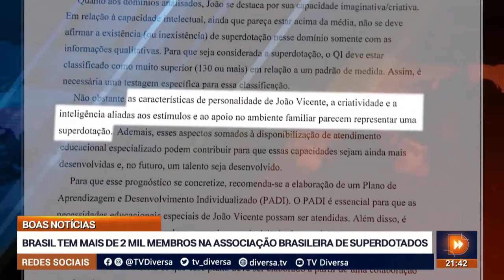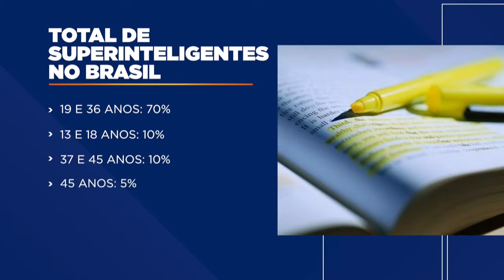BRASIL TEM MAIS DE 2 MIL PESSOAS SUPERDOTADAS - DIVERSA EM REDE (18/08/22)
A Associação Brasileira de Superdotados tem mais de 2 mil membros. A maioria deles tem entre 19 e 36 anos. O número coloca o país na trigésima posição no ranking mundial de pessoas com quociente de inteligência, o Qi elevado, embora o Brasil seja o líder na América do Sul.